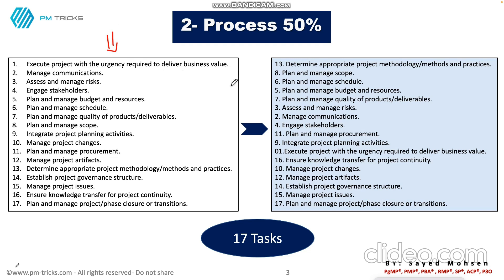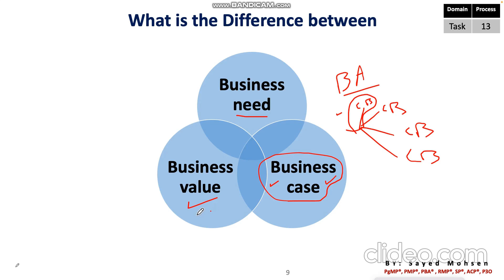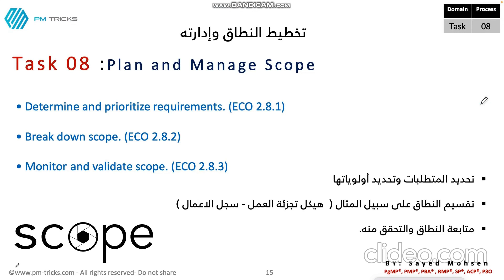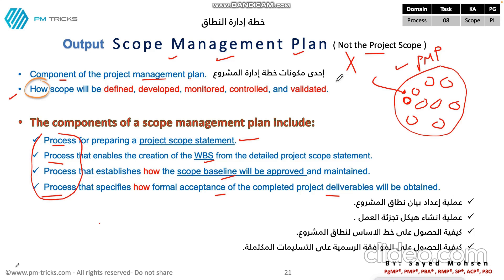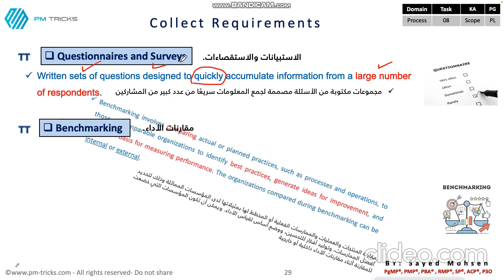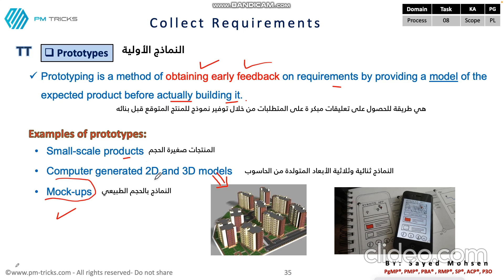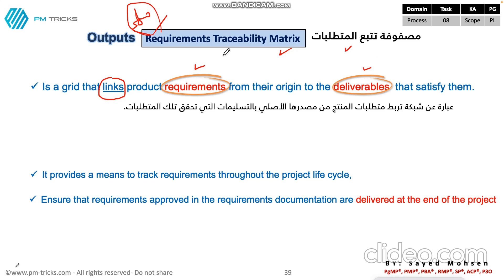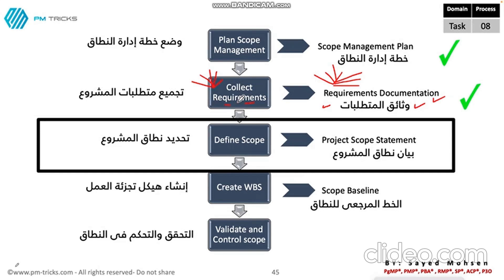PMP Arabic Course Lesson5 part1 Domain2 Process, Project Management Plan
PMP Full Arabic Course